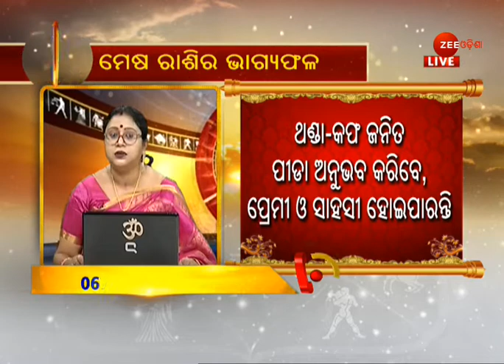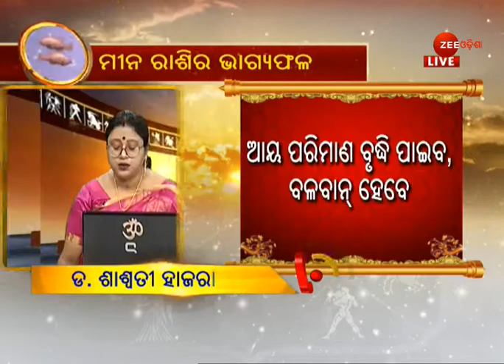Horoscope Wednesday 19 August 2020 | Today's Astrological Horoscope |ଜାଣନ୍ତୁ ଆଜିର ରାଶିଫଳ |Zee Odisha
ଦେଖନ୍ତୁ ଜୀ ଓଡ଼ିଶାର କାର୍ଯ୍ୟକ୍ରମ 'ଭାଗ୍ୟ' ଆଉ ରାଶି ଅନୁସାରେ ଜାଣନ୍ତୁ କିପରି କଟିବ ଆଜିର ଦିନ